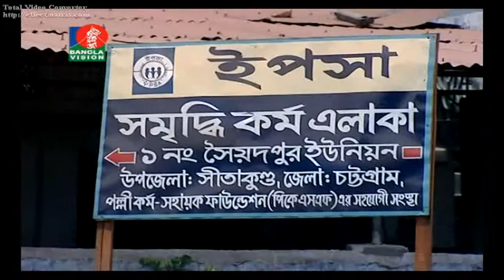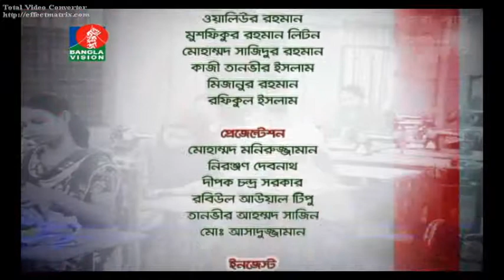UNNAYANE PKSF Episode 104